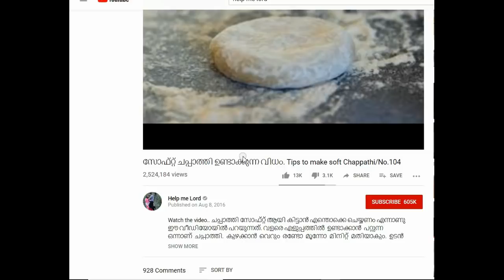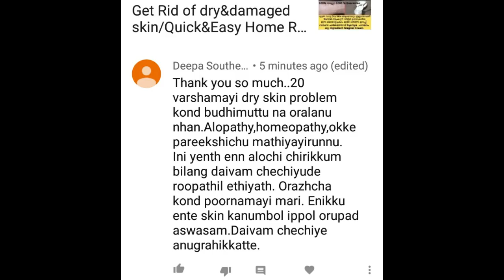മുടി സിൽക്കി ആയി തിളങ്ങാൻ കിടിലൻ പൗഡർ /Removing Dandruff Itching and Hair Fall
ingredients
split black grams (urud dal) -1/4 cup
neem powder . 2 tspn/tblspn
fenugreek powder.1 tsp/1tblsp